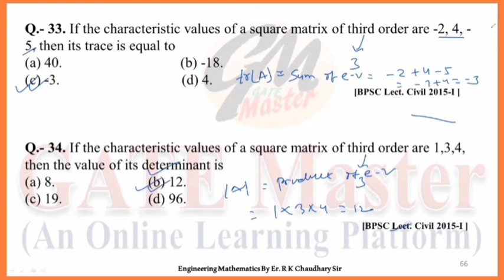#34 Daily Question Practice of Engineering Mathematics for BPSC (Assistant Professor & Lecturer)